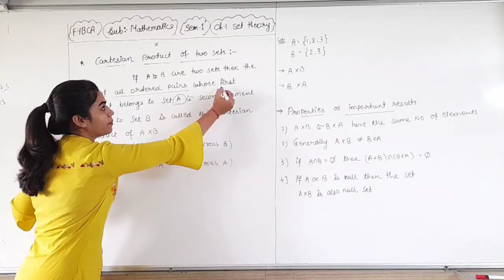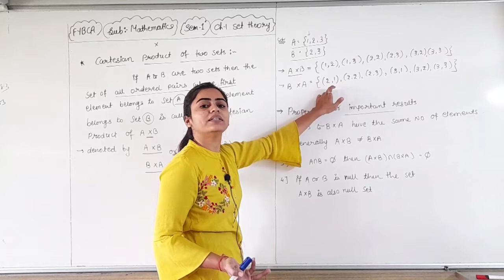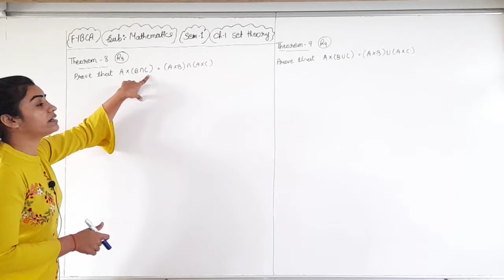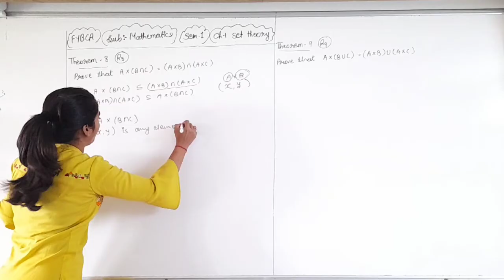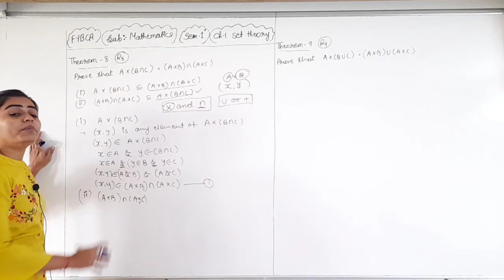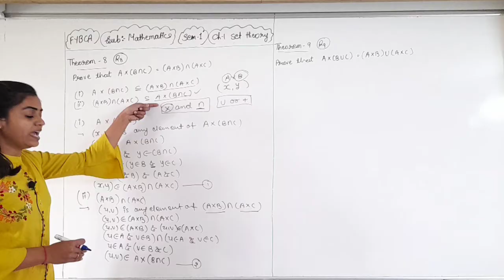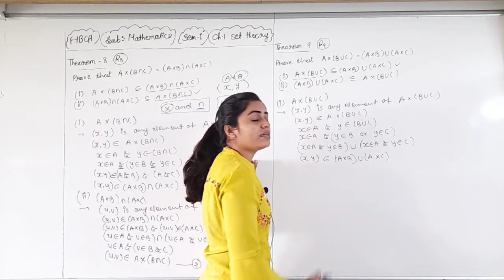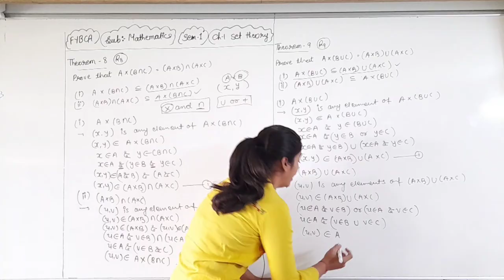FYBCA | Mathematics | Ch-1 | Part-12 | Set Theory | Sem-1 | By Divya Kathiriya